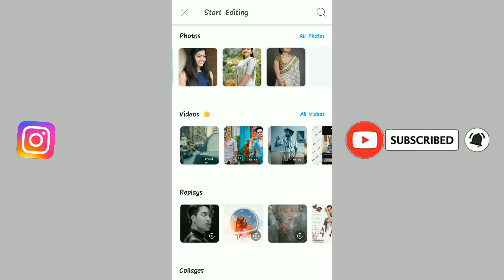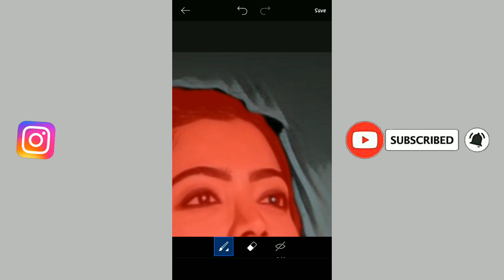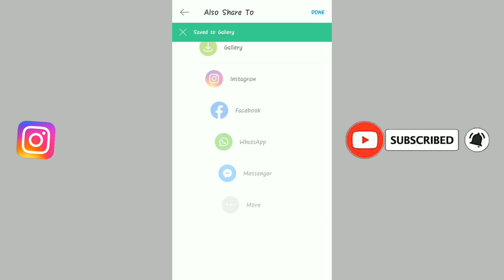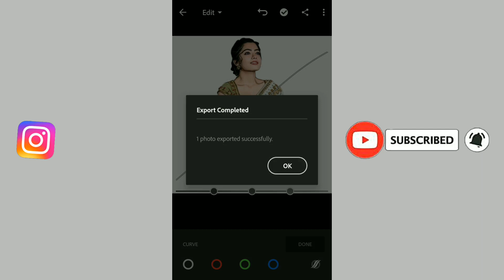Picsart Dripping Effect Editing Tutorial 3 Steps on Picsart Editing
RK Editing